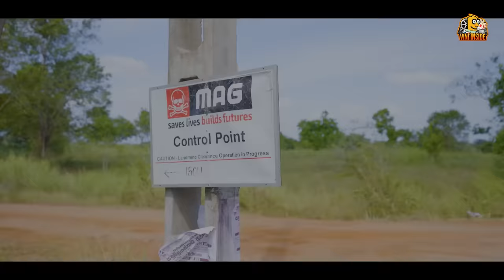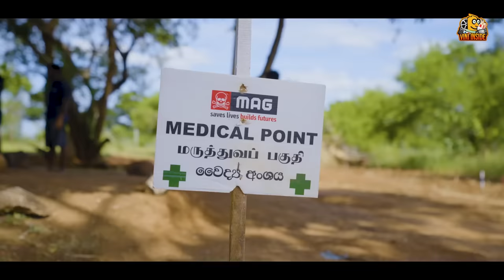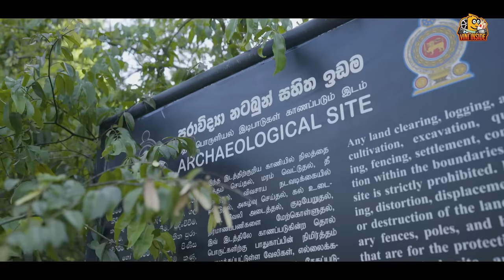වැලිඔයේ රවුමක් | හිස හැරුණු අත | Vini Inside Episode 01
වැලිඔයේ රවුමක් | හිස හැරුණු අත | Vini Inside Episode 01 | 2023

🔵 Drone Operator - @vishwasenevirathna

🔵 Contact any Graphic Design
Krizz Alan Creations PVT LTD

🔵 Special Thanks - Koshala Wijemanne
Gayan Nirodha

Vini Inside